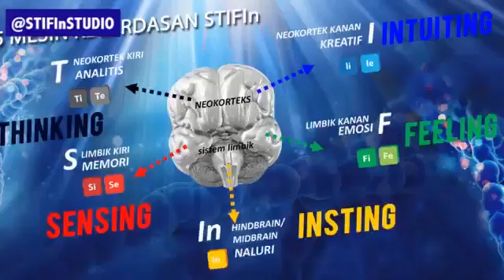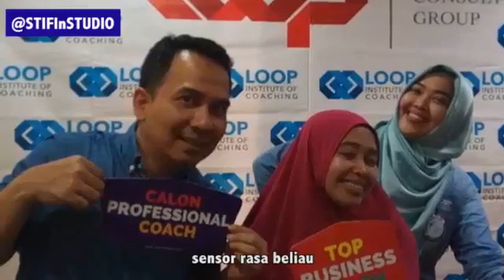M KURNIA SIREGAR PCC || DNA leadreship